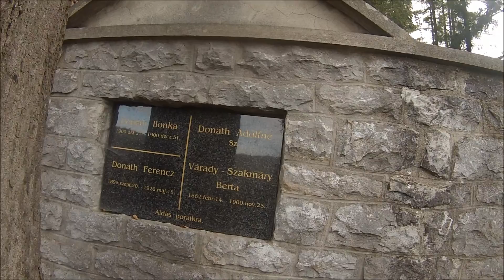Najdlhší tréning na maratón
Už budú len kratšie :-)